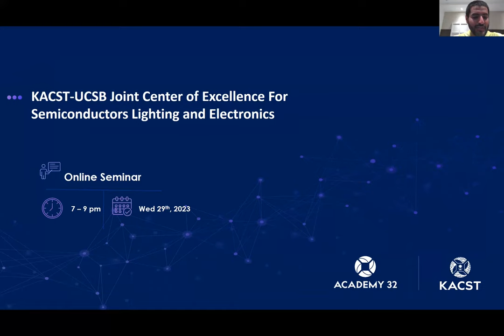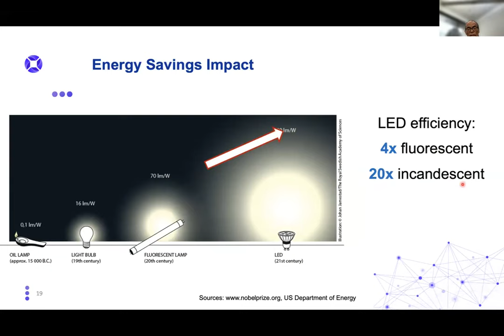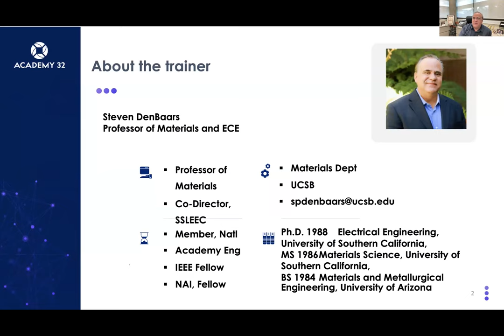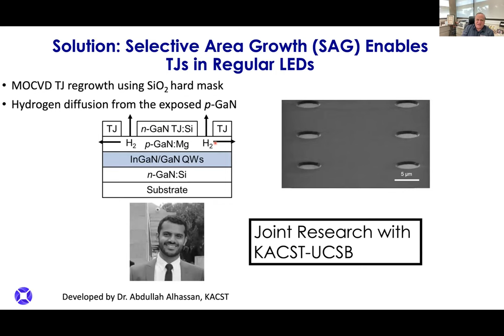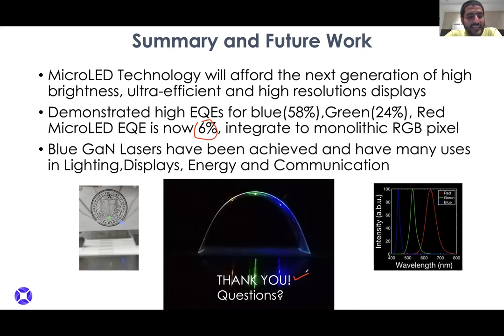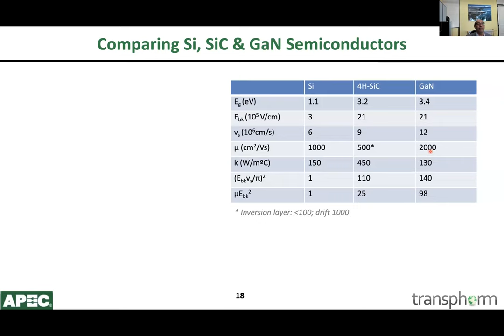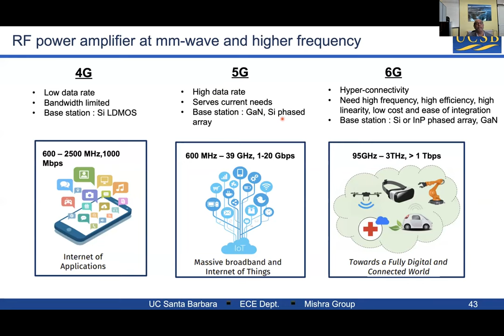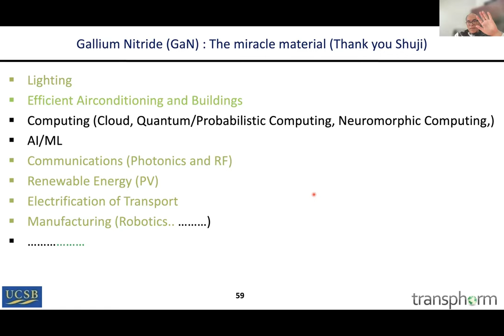KACST_UCSB Joint Center of Excellence for Semiconductors Lighting and Electronics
Topics : -
- Introduction to Gallium Nitride Semiconductor and its Applications in our daily life
- Invention of GaN Blue LED : The Cornerstone of the Solid-State Lighting Technology
- Applications of GaN-based Light Emitters in Advanced Displays and Communications
- GaN transistor as an enabling technology for Green Energy and Power Efficiency